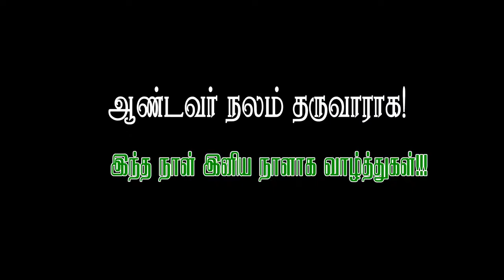🔴நற்கருணை ஆசீரும் செபமும்🔴 புனித ஆரோக்கிய அன்னை ஆலயம்🔴NGO காலனி🔴திண்டுக்கல்🔴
🔴நற்கருணை பெருவிழா🔴ஆரோக்கிய அன்னை ஆலயம்🔴NGO காலனி     🔴திண்டுக்கல் 🔴